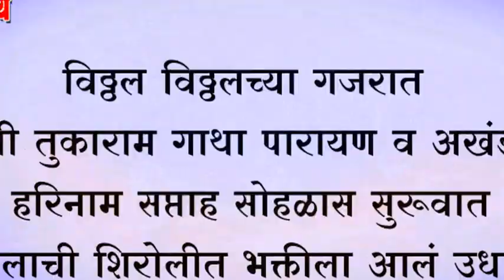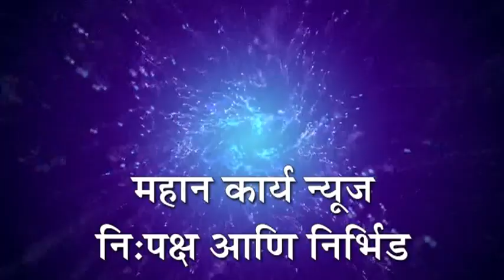❏विठ्ठल विठ्ठलच्या गजरात श्री तुकाराम गाथा पारायण व अखंड हरिनाम सप्ताह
❏विठ्ठल विठ्ठलच्या गजरात श्री तुकाराम गाथा पारायण व अखंड हरिनाम सप्ताह सोहळास सुरूवात ; पुलाची शिरोलीत भक्तीला आलं उधान